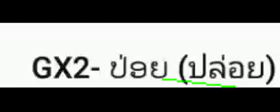*** ปล่อย *** [audio]